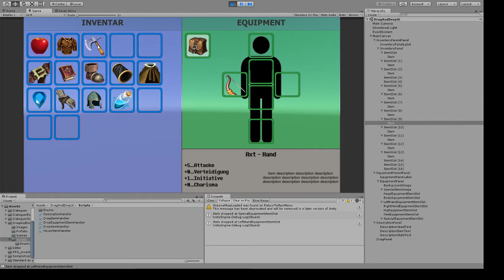Unity UI - Drag and Drop Inventory and Equipment System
Beispiel eines von mir implementierten Inventar- und Equipment Systems.